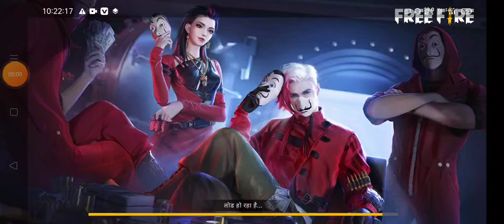फ्री फायर लोन वोफ